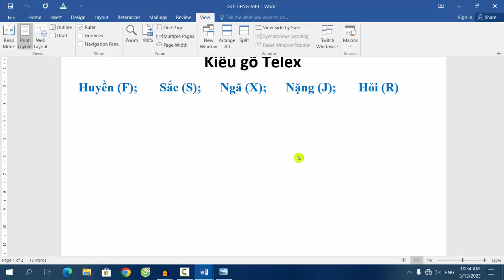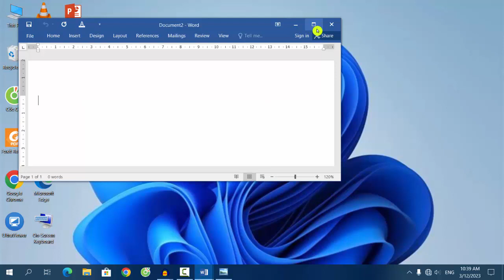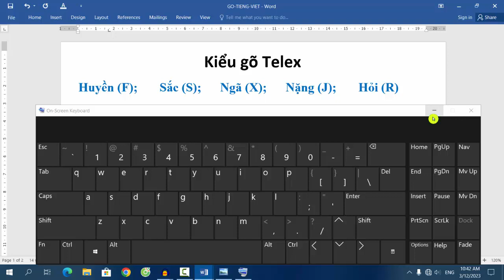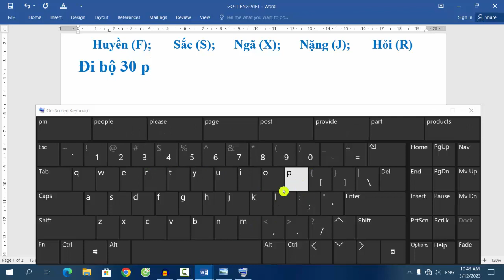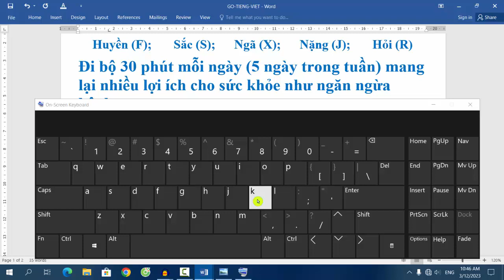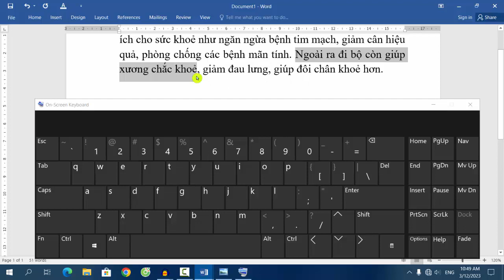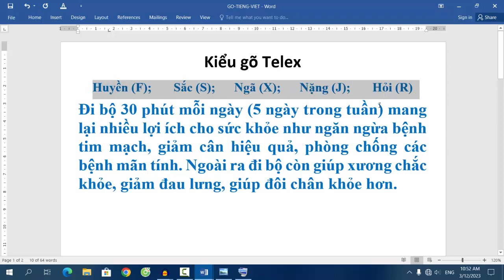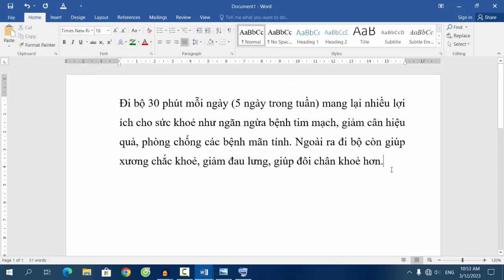Hướng dẫn GÕ TIẾNG VIỆT trên máy tính dành cho người mới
Video chia sẽ các bạn cách gõ tiếng việt có dấu theo kiểu gõ Telex trên máy tính dành cho các bạn mới sử dụng máy tính. Chúc các bạn thực hiện thành công.